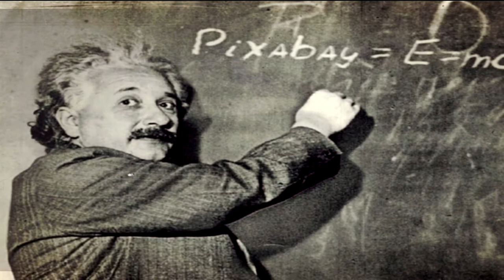តើនរណាជាអ្នកផ្តួចផ្តើមឲ្យអាមេរិកផលិតគ្រាប់បែកបរិមាណូ​?​ | គំនិត​ ថ្មី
Cheer !